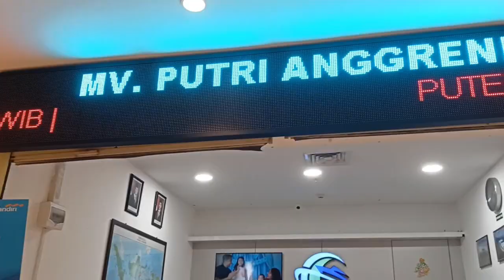Ke RS. GLENEAGLES MEDINI Johor Malaysia.